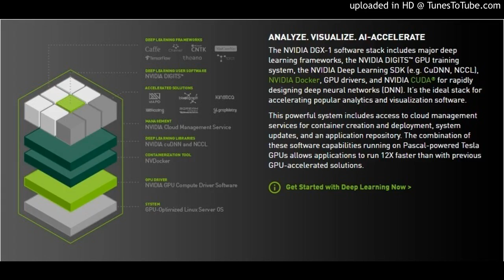Reptilian Pyramid A.I. Pyrex SEAL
RANDOM CERN HACKS